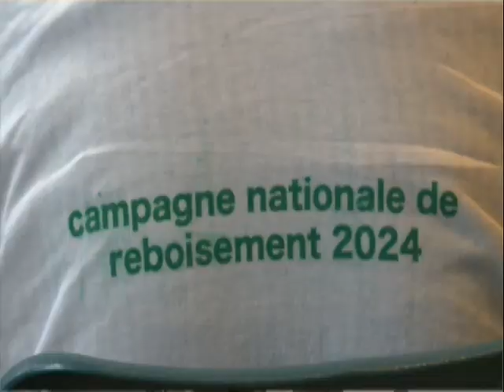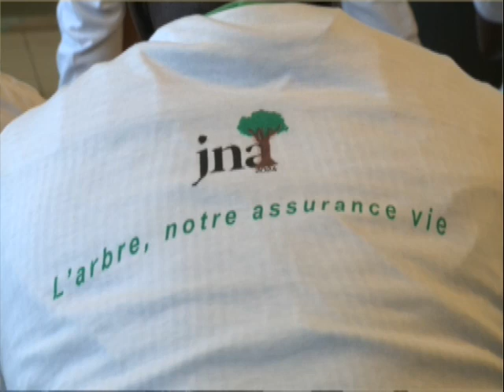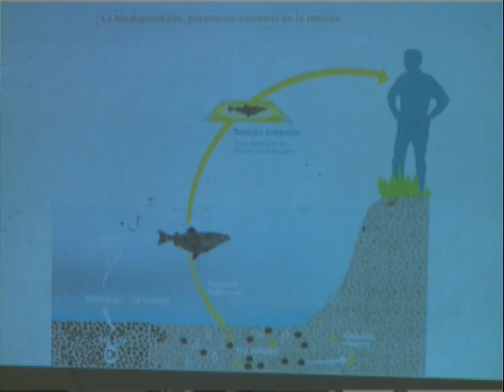DISCOURS DE FATOU LAYE MBAYE DIOP AU NOM DE L'AJTREPE QUI A OFFERT 500 PLANTS A LA MAIRIE DE CAYAR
Une journée de reboisement à été  organisée a Cayar par l 'AJTREPE  en partenariat avec le maire de Cayar Alioune Ndoye ,le ministère de l 'environnement ,  les eaux et forêts de Mbao et de Bayakh.Une activité suivie d 'un panel sur les enjeux et les défis de l 'exploitation future  du Gaz à CAYAR